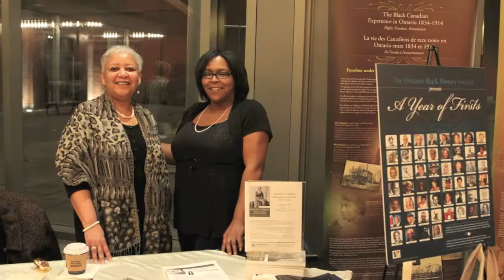Love Train Revue Slide Show 2012 - Great Moments! Jackie Richardson tributing Etta James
shares this you tube of slides from the 2012 Love Train Revue Show celebrating Black History Month at the Richmond Hill Centre for the Performing Arts just north of Toronto, Canada featuring our charities Safehaven and Alzheimer Society of York Region and performing live music, soul, gospel, Motown, funk and all that jazz - featuring Jackie Richardson, Spider Jones, Billy Newton Davis, George St. Kitts, Kenni Hite, Lorraine Scott, Jeff Salem... Photographer Greg King Tribute to Etta James song by Jackie Richardson